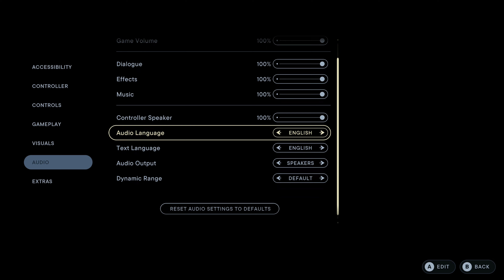STAR WARS Jedi Survivor 《星球大戰 絕地：組織殞落™》: RTX4080 | i7-13700KF | 4K Epic Ray-tracing | Gamplay 14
歡迎大家來到我的頻道. ！ 我想為所有遊戲玩家分享一下遊戲的興趣, 特別對最新的遊戲效能測試和會更新PC硬件介紹等等。

- 32GB G.Skil DDR5 6400 Mhz (CL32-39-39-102)
- Galax RTX 4080 SG 16GB
- DeepCool LS720 AIO Liquid Cooler 360mm

- Razer BlackWidow Chroma V2 (Gaming keyboard)